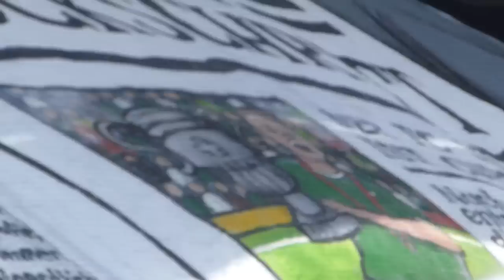FC St. Gallen 1:4 FC Lugano - Cup Finale 2022 (Choreo, Pyro & Support)